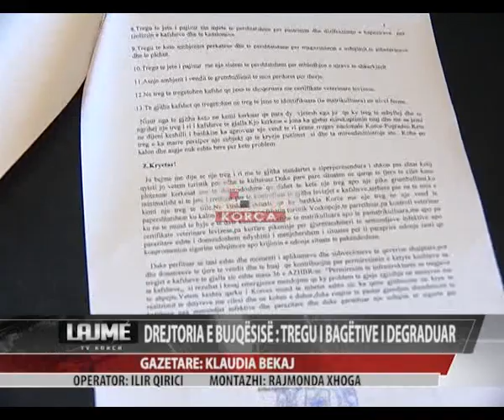Drejtoria e Bujqësisë: Tregu i kafshëve i papërshatshëm